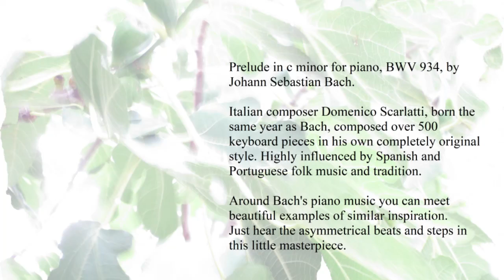Bach, Prelude in c minor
Prelude in c minor for piano, BWV 934, by Johann Sebastian Bach.
Italian composer Domenico Scarlatti, born the same year as Bach, composed over 500 keyboard pieces in his own completely original style. Highly influenced by Spanish and Portuguese folk music and tradition.

Around Bach's piano music you can meet beautiful examples of similar inspiration. Just hear the asymmetrical beats and steps in this little masterpiece.

Played  by IVAR (IPI 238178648) Jan. 2019.
(IPI stands for: Interested Parties Information)

classical composer
ivar composer ivar